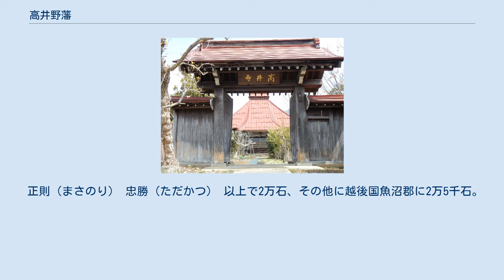高井野藩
長野県高山村にある福島正則改易後の住居跡、高井寺(こうせいじ)の看板 長野県高山村にある福島正則改易後の住居跡、高井寺(こうせいじ)の山門 高井野藩（たかいのはん）は、信濃国高井郡に存在した藩。
藩庁は、現在の長野県上高井郡高山村堀之内に置かれ、高井野陣屋（高井野館とも）と呼ばれた。
藩主家は福島家。
領地は現在の須坂市、高山村、小布施町、中野市、山ノ内町にまたがる。
 藩祖は豊臣秀吉に仕えて、賤ヶ岳の七本槍の一人に数えられた福島正則である。
正則は秀吉より尾張清洲に20万石を与えられていたが、慶長5年（1600年）の関ヶ原の戦いで徳川家康に味方したため、戦後に安芸広島藩49万8200石に加増移封された。
 しかし元和5年（1619年）、広島城の無断修築を武家諸法度違反として改易され、改めて信濃国高井郡2万石、越後国魚沼郡2万5000石の捨て扶持計4万5000石を与えられることとなった。
このとき正則は嫡男の福島忠勝に家督を譲っているが、その忠勝が翌年に死去したことから、正則は魚沼2万5000石を幕府に返上している。
なお、高井郡は北信地方全体を指す川中島四郡の一部であったため、正則の改易転封後の封地を信濃川中島とする史料が多い。
 寛永元年（1624年）に正則も64歳で死去する。
このとき、家臣団が正則の遺体を幕府の検使である堀田正吉（正利）が到着する前に火葬してしまったことから、またも法度違反であるとして、残りの2万石も没収された。
ただし、正則の功績を考えて、幕府は正則の末子である福島正利に3112石の所領を与え、旗本として存続を許している。
 寛永14年（1637年）、正利は嗣子無く死去した。
これにより福島家は断絶したが、天和元年（1681年）に正利の甥・福島正長（福島忠勝の子）の長男の福島正勝が2000石の旗本として取り立てられ、福島家は再興された。
 外様。
4万5000石→2万石。
 正則（まさのり） 忠勝（ただかつ） 以上で2万石、その他に越後国魚沼郡に2万5千石。